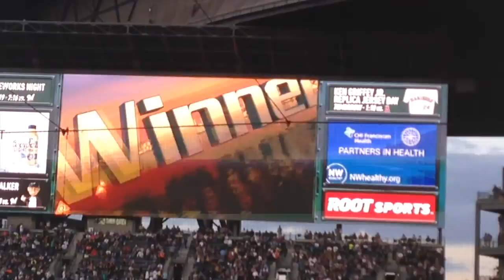Dock jumping/Seattle Mariners game